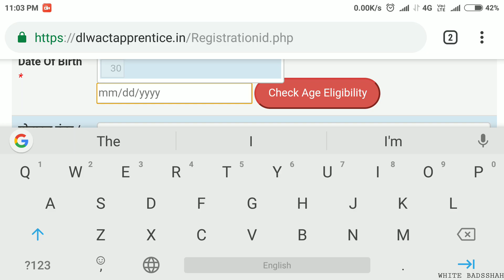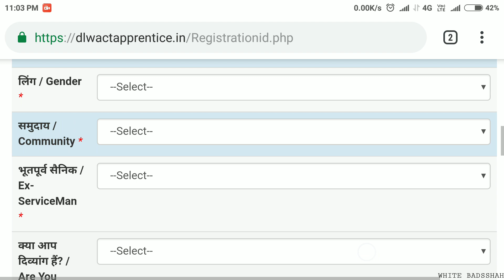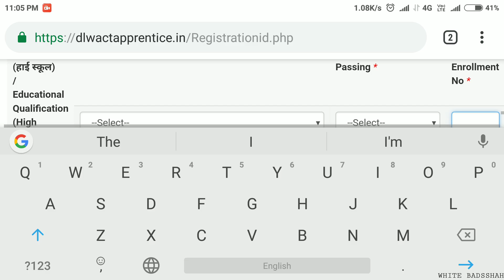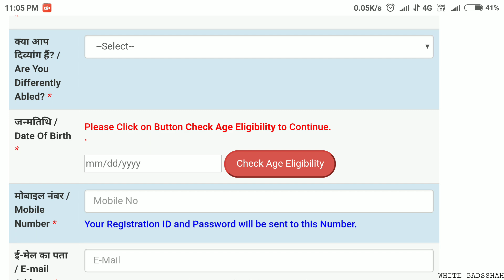ENROLLMENT NUMBER CBSE STUDENTS | Where Is Enrollment Number Placed | DLW